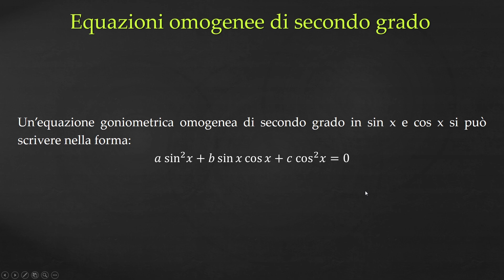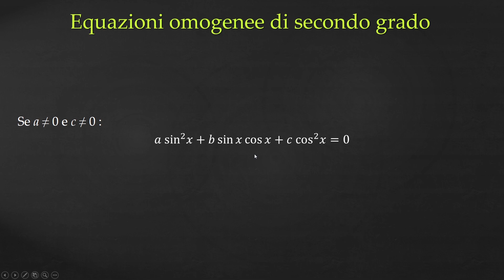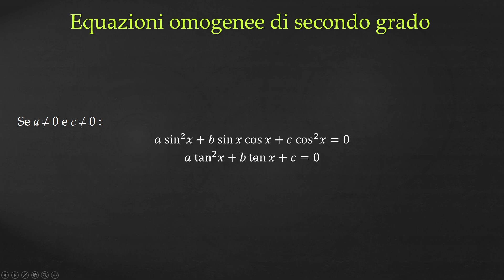Equazioni omogenee di II grado - Sistemi di Equazioni - Equazioni Goniometriche p.7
I MIEI STRUMENTI:
In questo video vedremo le equazioni goniometriche omogenee di secondo grado in seno e coseno.
Vedremo alcuni casi particolari e vedremo un po' di esempi per fare pratica.
Vedremo poi in chiusura i sistemi di equazioni goniometriche.
00:00 Intro
00:09 Equazioni omogenee di II grado
02:11 Equazioni riconducibili a omogenee
02:57 Caso c = 0: esempio
05:04 Caso a = 0: esempio
07:01 Equazione completa: esempio
08:32 Equazione riconducibile a omogenea
10:19 Ultimo Esempio
11:13 Sistemi di equazioni goniometriche